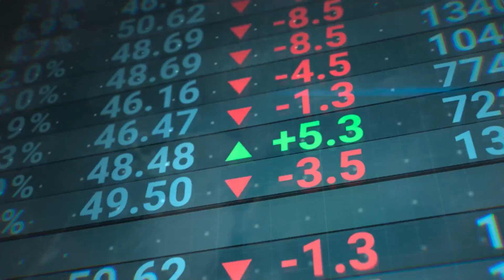Financial Data - The Web Data Revolution | Bright Data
In today’s investment parlance, hedge funds and investment firms are using public web data to gain and maintain a competitive edge over their competition.

Micah, a stock analyst working for a Boston hedge fund uses public web data to uncover the trends of rising retail prices. This indicates if a company can maintain their pricing power in an inflationary environment.

The Web Data Revolution is a short documentary explaining how public web data has become a key factor in the growth of every  successful business.

Ready to harness the power of web data?